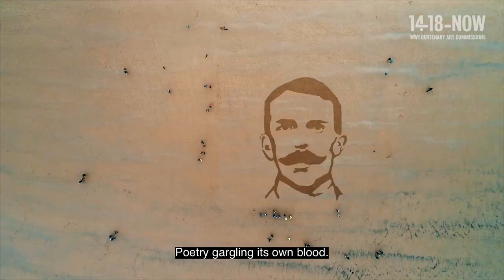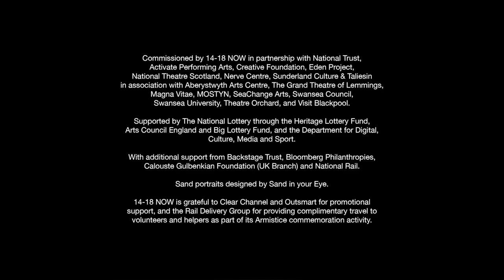Danny Boyle's Pages Of The Sea - North England beaches